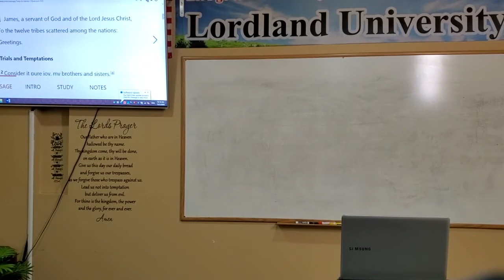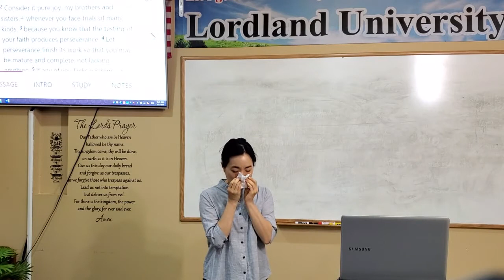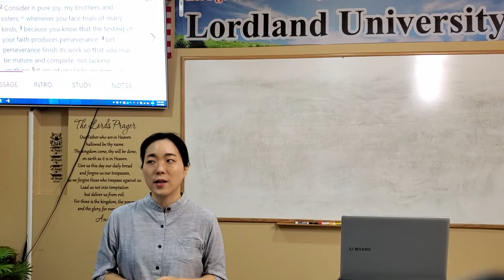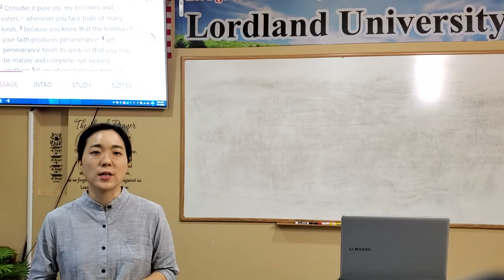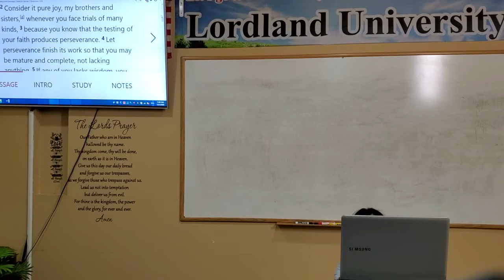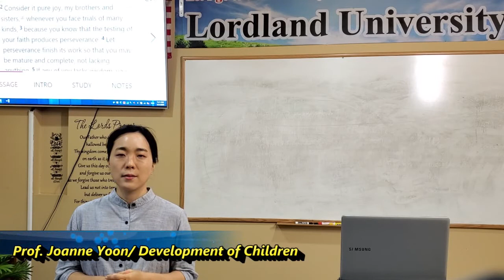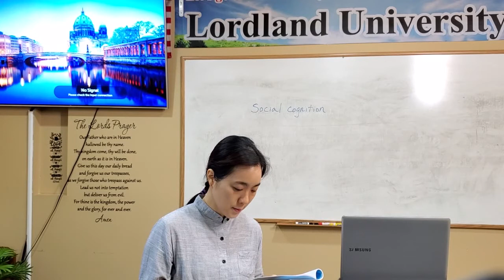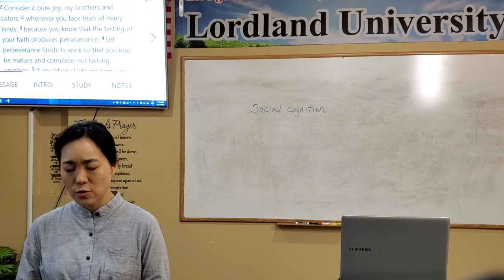Lordland University Prof. Joanne Yoon 로드랜드대학교 Development of Children 9